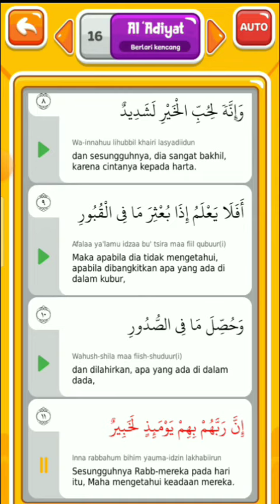Surah Al 'Adiyat (Berlari Kencang) dan Terjemahan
Murottal Surah - surah pendek Juz 30 dalam Al - Qur'an atau Juz Amma. Membantu anak - anak dalam menghafal Al - Qur'an.